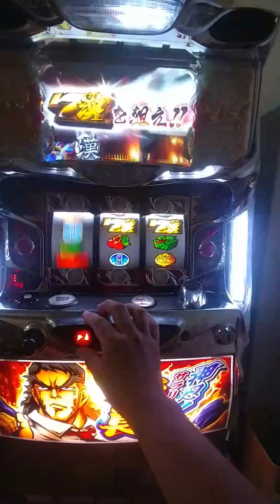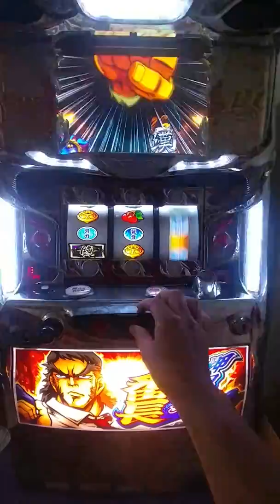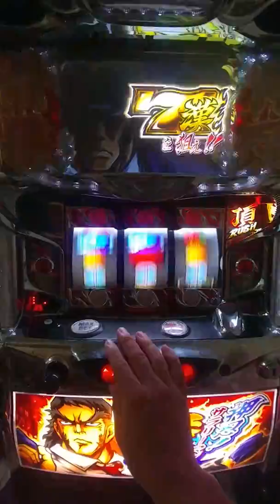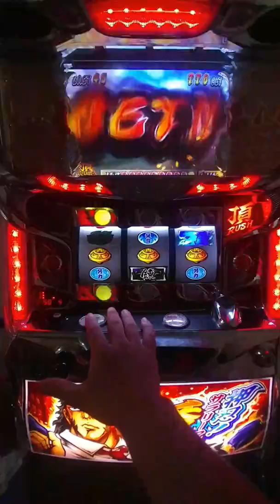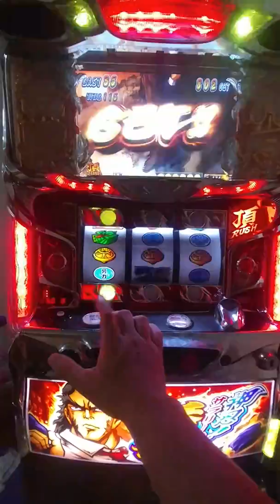(2017～6月)日本機台～各類SLOT機台買賣～請下方留言版留言～詢問價格～～ 押忍上班族～仁王門～復活畫面～～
本館專營～～

個人收藏
玩具動漫迷
討厭二手煙～買一台回家慢慢玩～

有需要，有問題～請加我的賴帳號